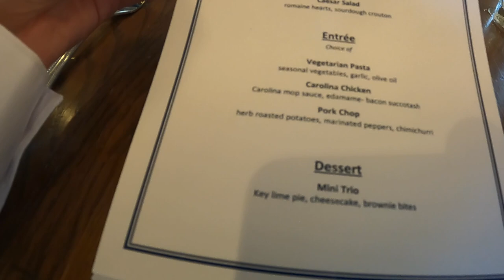Orlando Vlogs - Day 5 - Friends Wedding at Paradise Cove & Reception at Paddlefish, Disney Springs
Join us for our fifth day in Orlando where we have a very special day and our close friends get married. It is a shorter video today as we didn't want to share too much of their special day. We start off being in separate locations, Kieran at the hotel and Ollie at the villa.
We then make our way to Paradise Cove for the ceremony and ride in style to Disney Springs for the wedding breakfast at Paddlefish at Disney Springs for an open bar...

We finish the night at the Irish bar at Disney Springs; Raglan Road for one final drink before crashing at the hotel.